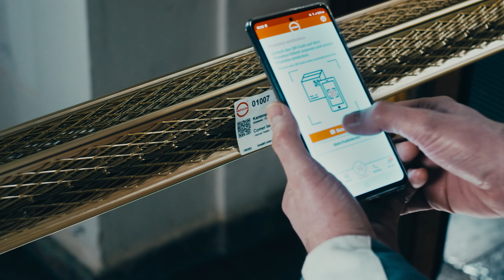BEHIND THE SCENES - PROTEKTOR - CASINO LOYAL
Behind the Scenes zu unserem Werbespot für den Bauprofile-Hersteller Protektor.